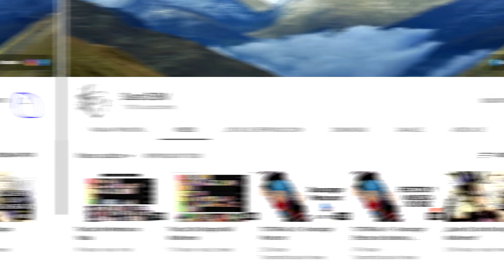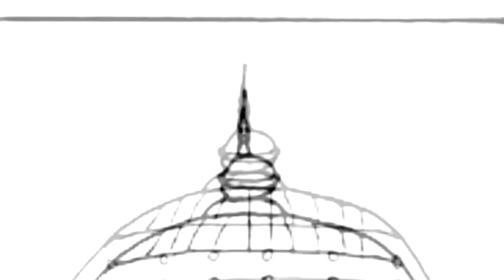Dragon Ball Saiyan Power Capitulo 02 - ¡Kamisama VS Kakarotto!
HalusaTwin